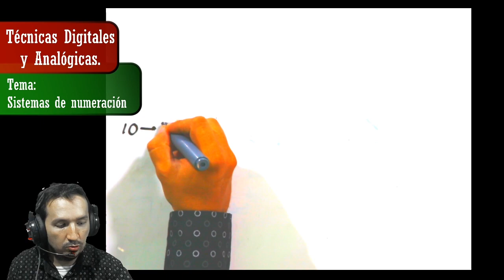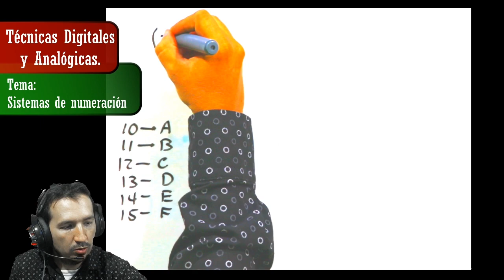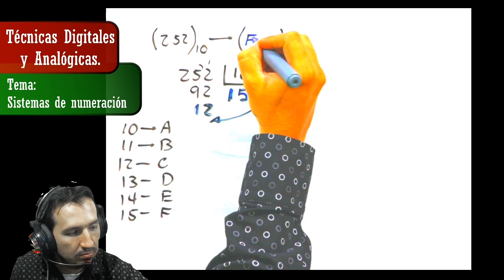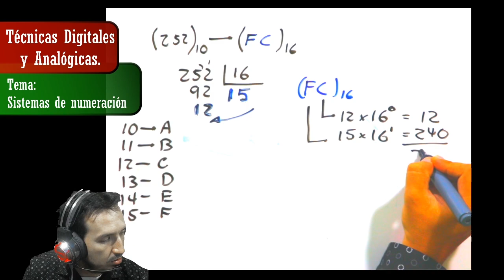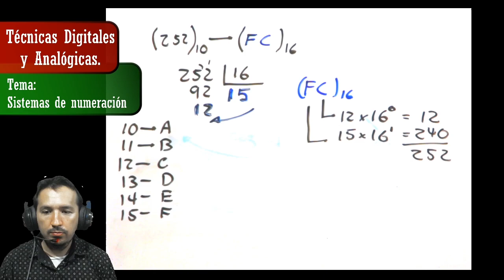TD&A - 1 - Digital - 1 - Sistemas de Numeración - 5 - Sistema Hexadecimal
Asignatura: Técnicas Digitales y Analógicas.
Parte: 2 - Electrónica Digital
Tema: 5 - Sistema Hexadecimal